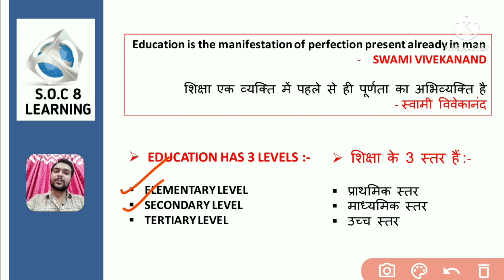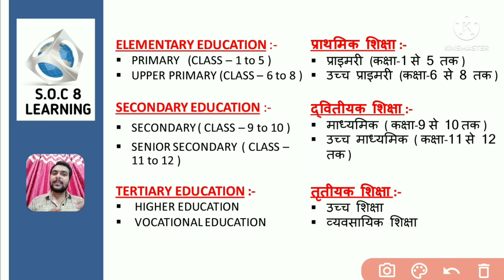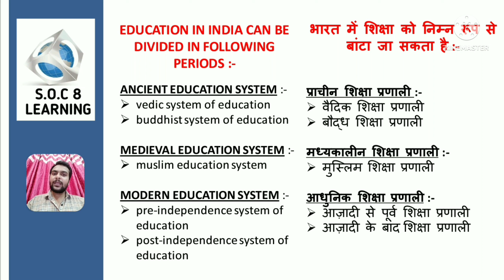UNIT - 10 || HIGHER EDUCATION SYSTEM || ANCIENT EDUCATION SYSTEM